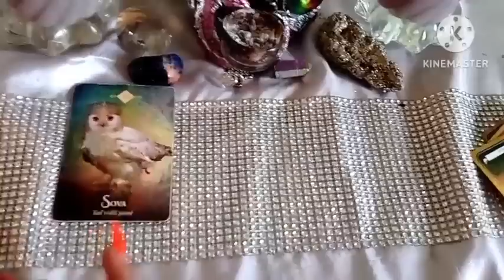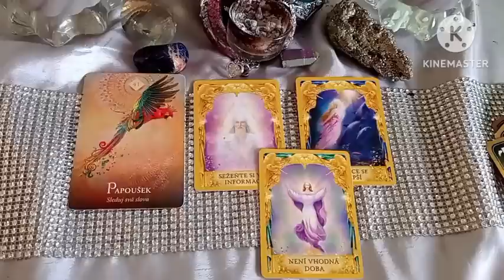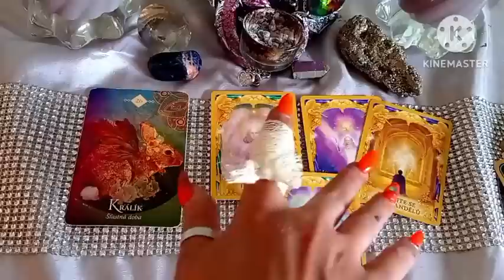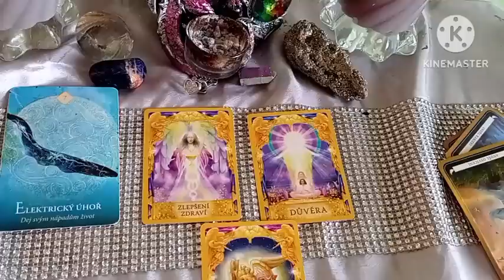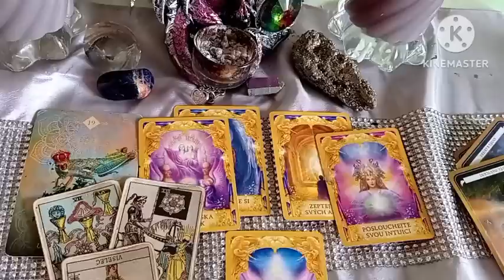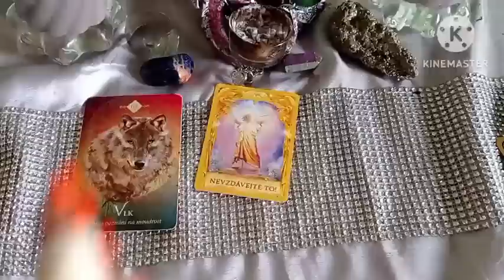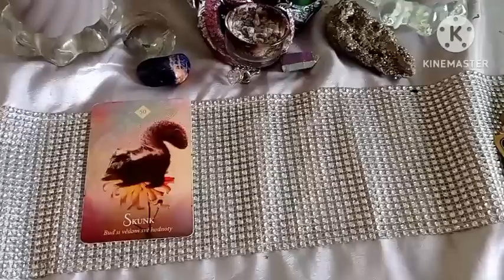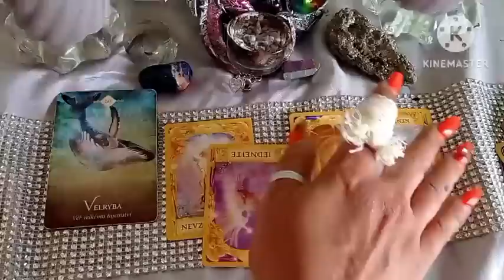Výklad červenec 🌹láska 🍀práce 🕊️zdraví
Měsíční výklad na. Měsíc červenec pro jednotlivá. Zná první
Doporučuji shlédnout nejen z pozice vašeho slunečního znamení ale i luny, Venuše či ascedentu

Výklad červenec
Beran ♈
0:09
Býk ♉
09:12
Blíženci ♊
19:41
Rak ♋
27:35
Lev ♌
35:51
Panna ♍
45:13
Váhy ♎
53:40
Štír ♏
01:04:16
Střelec ♐
01:16:21
Kozoroh ♑
01:22:47
Vodnář ♒
01:31:49
Ryby ♓
01:39:39